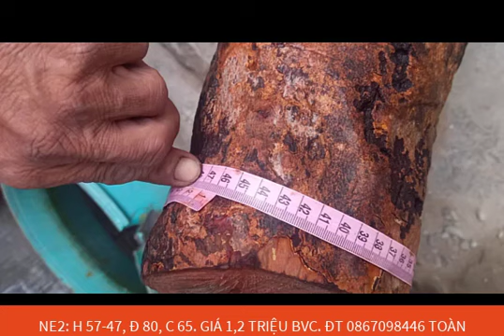12/8 (ĐÃ GL) MAI RỪNG DÁNG THÚ KHÁ, HOÀNH 57 GIÁ 1 2 TRIỆU BVC ĐT 0867098446 TOÀN